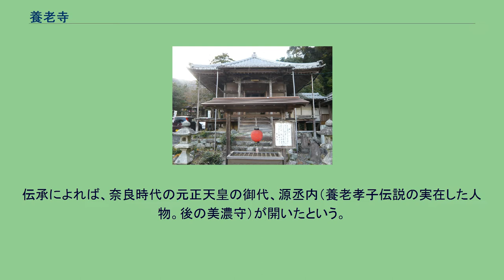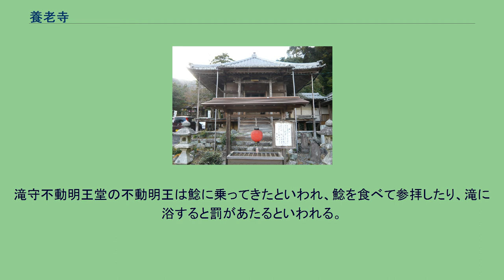養老寺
養老寺（ようろうじ）は、岐阜県養老郡養老町にある真宗大谷派の寺院である。
山号は滝寿山。
「養老孝子伝説」の源丞内ゆかりの寺院であり、不老長寿に利益（りやく）があるという。
多芸七坊の1つ。
本尊は十一面千手観世音菩薩。
西美濃三十三霊場第二十五番札所。
本堂の左にある滝守不動明王堂は養老の滝を修験の場とする。
伝承によれば、奈良時代の元正天皇の御代、源丞内（養老孝子伝説の実在した人物。後の美濃守）が開いたという。
当時は法相宗の寺院であった。
天平年間、（養老山麓は法相宗修業地となり、大規模な伽藍が造られた。当時は現在の養老町高林地区（現在より東南約1km）にあった。
永禄年間（1558年～1569年）、織田信長の兵火で焼失するが、天正年間に伊藤祐盛が現在地に小堂として再建し、その後1607年（慶長12年）に美濃国高須藩藩主徳永寿昌の援助で本堂が再建される。
このころ浄土真宗に改宗する。
「養老孝子伝説」の登場人物の源丞内の墓は、養老寺の境内に実在する。
毎年3月の春分の日、菊水泉「名水百選」の水を滝守不動明王に奉納し、養老の滝の安全を祈願する。
「養老孝子伝説」は、鎌倉時代の古今著聞集に記載されているものであり、親孝行の教訓として語り伝えられた話という。
滝守不動明王堂の不動明王は鯰に乗ってきたといわれ、鯰を食べて参拝したり、滝に浴すると罰があたるといわれる。